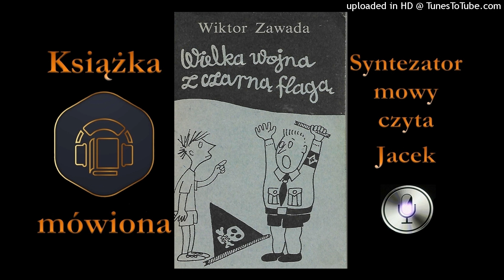2. Kaktusy. Wielka wojna z czarną flagą audiobook cz. 5.3 / 10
W tej części przenosimy się w trzeci rok okupacji, a drużyna Kaktusów musi poradzić sobie ze zdradą, z niesprawiedliwością i z brutalnym agresorem. Mamy tu prawdzie emocje, prawdziwe cierpienie i prawdziwą moralność - honor w tej historii nie jest tylko słowem. Pokazana tu współpraca, przyjaźń, jedność, determinacja, którą widać w małych rzeczach, czasem w drobnostkach - sprawia, że człowiek zaczyna rozumieć, czym jest patriotyzm i prawdziwa odwaga.
W tej części nasza ekipa stanie oko w oko z Hitlerjugend i będzie to starcie pamiętne. Czy pokonają wroga? Czy pozostaną sobą, pomimo rozmaitych rozczarowań - a może rozczarowanie przekują w złoto? Skąd wezmą nadzieję, w świecie pozbawionym nadziei?